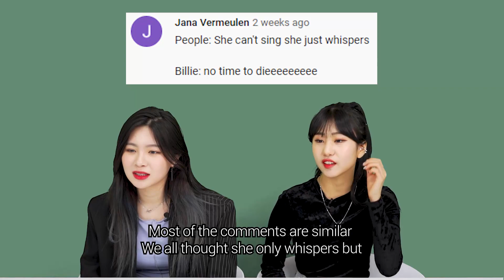KOREANS REACT TO Billie Eilish 'No Time To Die' 007 OST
Hello, Welcome to AWESOME WORLD~!!

We love Billie!
We love Bond!